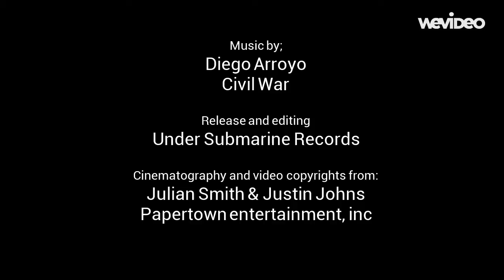Civil War (Official video)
Diego Arroyo´s Official Single "Civil War"
Official Video

Spanish, French, subtitle available

Video editing Under Submarine Records 2014

Directed by Julian Smith

Written by Julian Smith & Josh Lovell